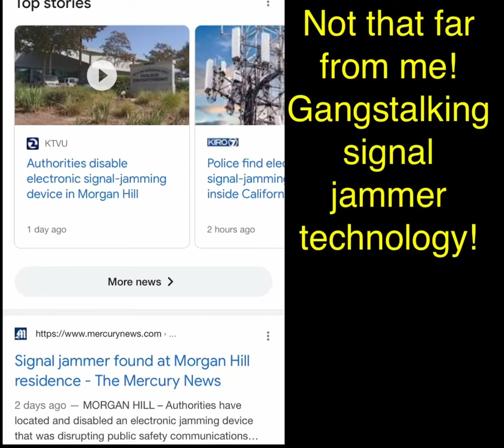There are organize government stalkers in Morgan hill California I have been saying it for years